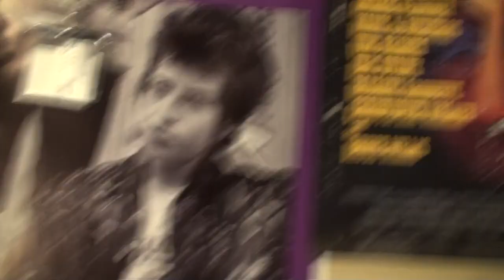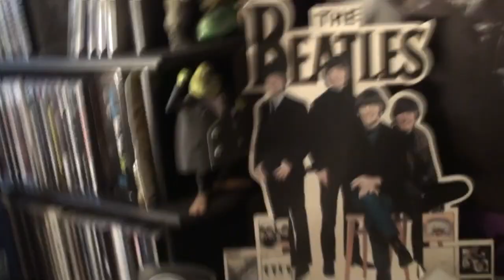A DIZZY ROOM TOUR.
My desk is a battlefield of stuff..